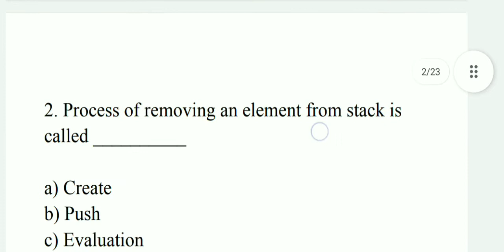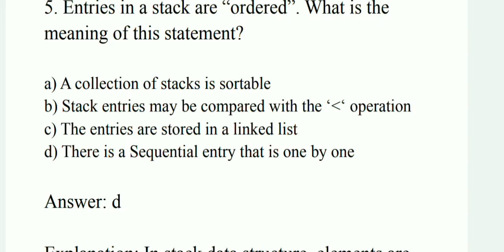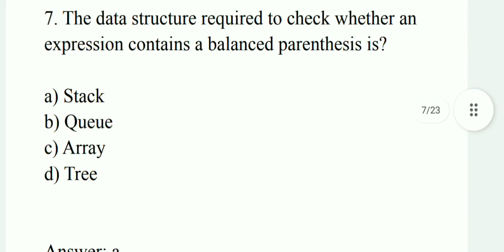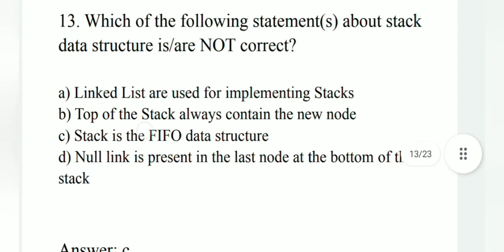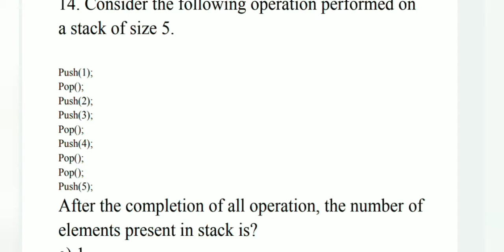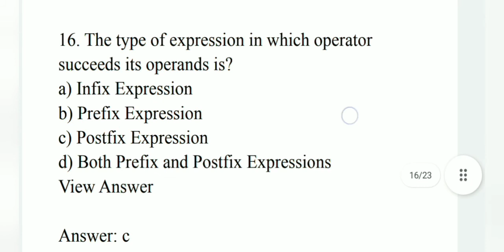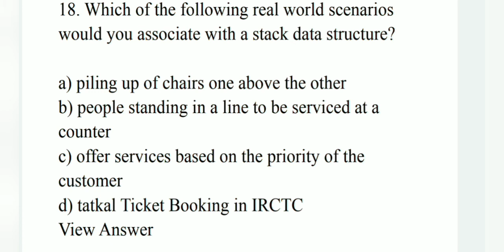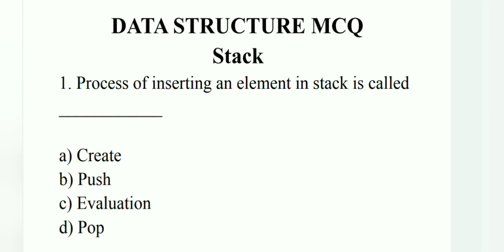Data Structure MCQ - Stack, with detailed explanation